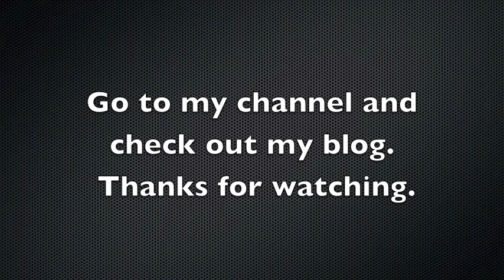A shooting rests that anybody can make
Easy rests that anybody can make.  Only materials needed is 1/2 plywood, rigger tape, isomat foam material, rice, old socks and a saw.